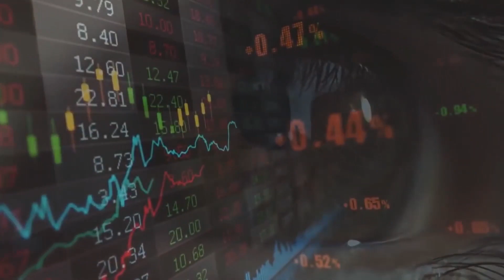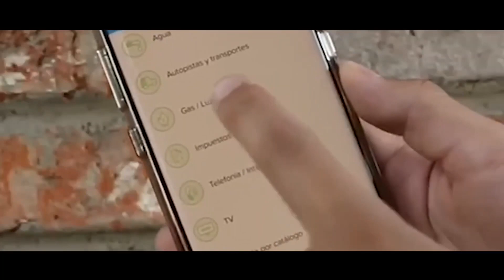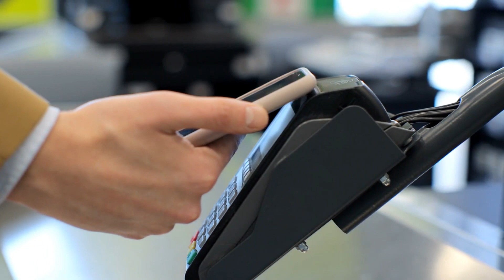CONOCE MÁS SOBRE LA TECNOLOGÍA NFC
La tecnología NFC, que significa  Comunicación de Campo Cercano  o Near Field Communication, por sus siglas en inglés,  permite a través de una conexión inalámbrica que tu dispositivo, generalmente un teléfono, interactúe con otro dispositivo.

 Funciona dentro de un radio de aproximadamente  4 cm  y proporciona una conexión inalámbrica entre tu dispositivo y otro .